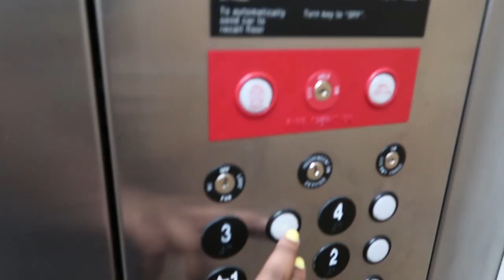OH, COVENANT COLLEGE!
What up, guys! Before I returned home from my wonderful Memorial Weekend trip in Chattanooga, I revisited my sweet alma mater, Covenant College atop Lookout Mountain.